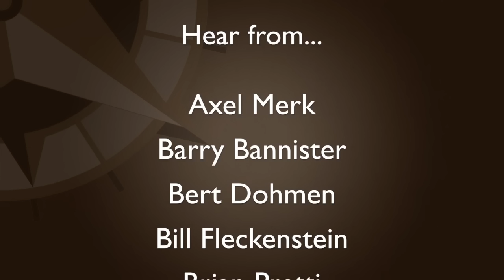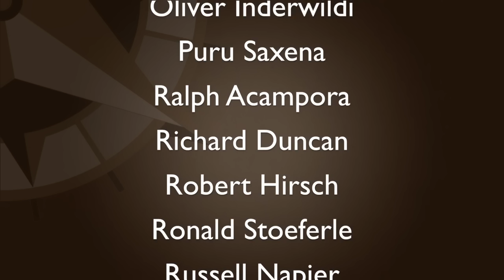Book Review: California Dreaming – Lessons on How to Resolve America’s Public Pension Crisis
Jul 8 – A crisis is brewing in California and elsewhere across the United States. Cris Sheridan welcomes Lawrence J. McQuillan, author of California Dreaming. Lawrence pulls back the curtains covering this unfunded liability crisis, describing...